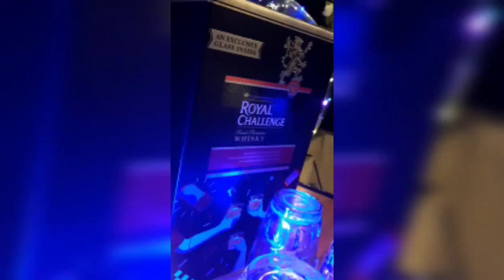NEW YEAR PARTY 2019 | HOSTED BY | LONDON BAKEWAY | AND TEAM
"In our perfect ways. In the ways we are beautiful. In the ways we are human. We are here. Happy New Year’s. Let’s make it ours."